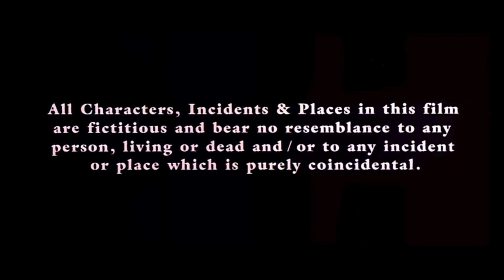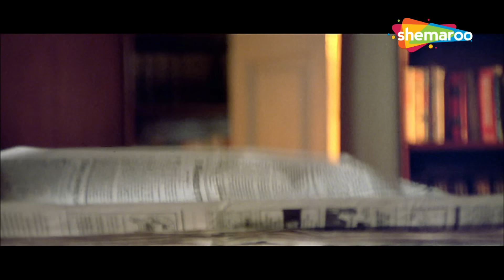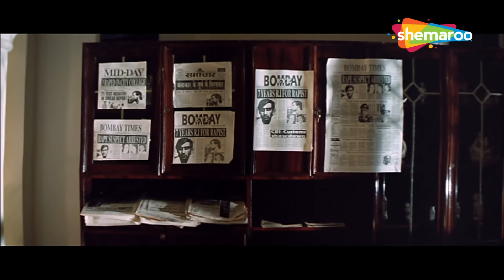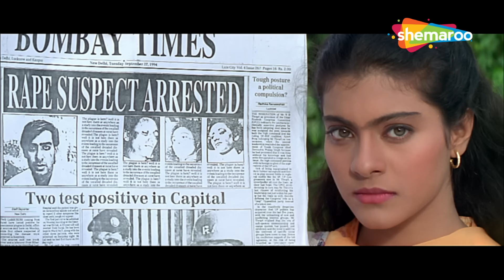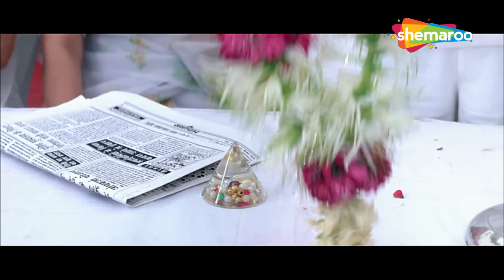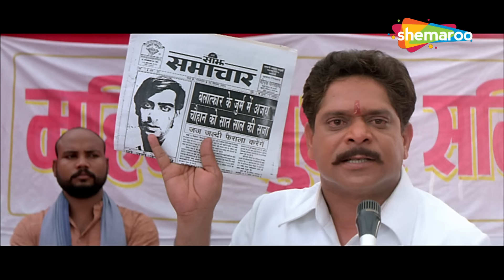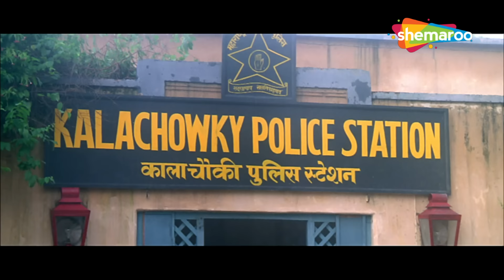अजय देवगन की जबरदस्त एक्शन हिंदी मूवी - AJAY DEVGAN BOLLYWOOD BLOCKBUSTER HINDI MOVIE - GUNDARAJ